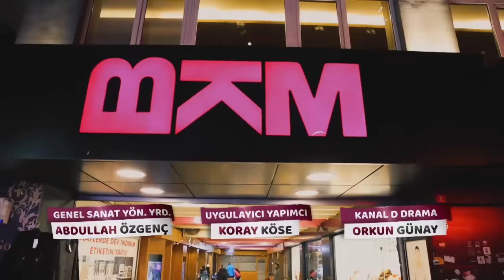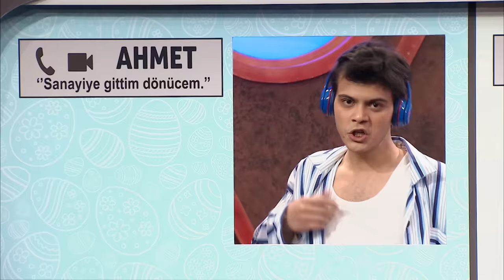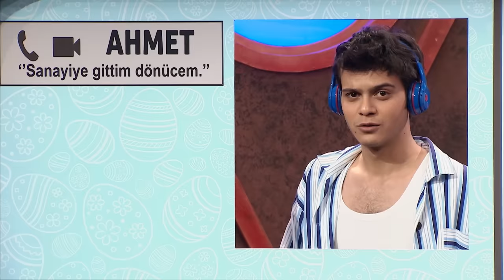Çok Güzel Hareketler 2 | 47.Bölüm (Tek Parça Full HD)